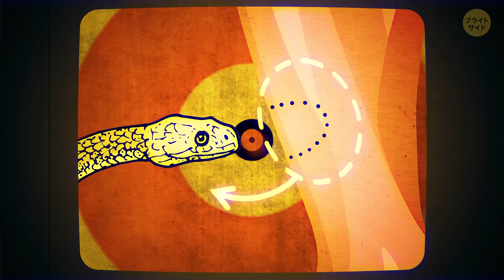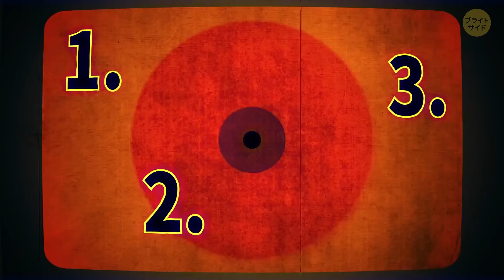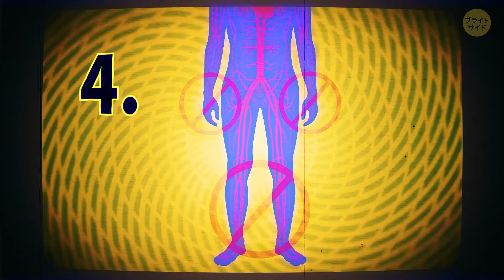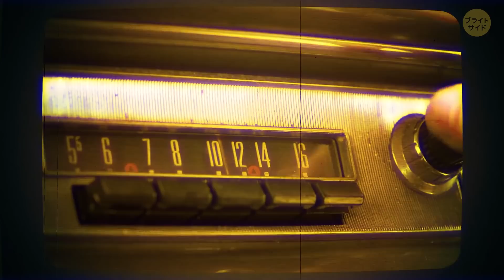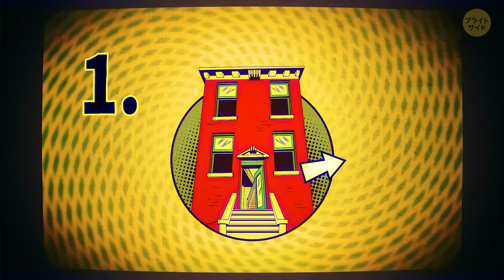身を救ってくれるかもしれない驚きのテクニック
緊急を要する状況では、なんてことない日々のアイテムが非常に役立ちます。生き延びるためには、このような状況ですべきこと、ものをうまく活用する方法を知っていることが重要です。さて、ヘビに噛まれたらどうしたらいいかご存知ですか？毒性のある蛇は、およそ600種類ほど生息しています。バイパーとコブラには特に気を付けてください。どちらも異なるタイプの毒を持ちあわせており、別々の治療を必要とします。

あるいは、想像してみてください。家でテレビを見ながらのんびりしていると、不気味なヒューヒューという音が聞こえてきました。静かに風が吹き込んでくるような音ですが、すべてのドアをチェックすると、そういうわけでもなさそうです。次の日には胸に圧力を感じ、症状は日に日に悪化していきました。痛みの後には、かなりの疲労感を感じます。自分の身体に異常があるとしか思えませんが、本当の問題は家の中にあるのです。…ということで、今回は危険な状況で知っておくべきことをご紹介しますね。

タイムスタンプ:

ヘビの噛み傷 0:05

アレルギー反応 1:34

低体温症2:58

竜巻 3:59

一酸化中毒 5:13

氷の下に落下 6:21

燃え盛る車 7:10

津波 8:01
ストックマテリアル （写真、動画など）:

声の提供